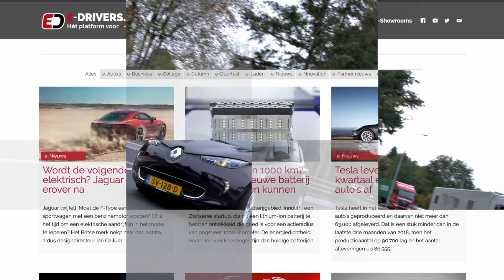Duurtest Tesla Model Y Long Range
Volgens velen de beste Tesla ooit, volgens Tesla zelf het belangrijkste model, de Model Y. En dus vonden wij dat de beste en belangrijkste Tesla zich een kwartaal mag bewijzen op de redactie van e-drivers.com.

Het complete verslag lees je, evenals het laatste nieuws over elektrisch rijden en elektrische auto's, op e-drivers.com.